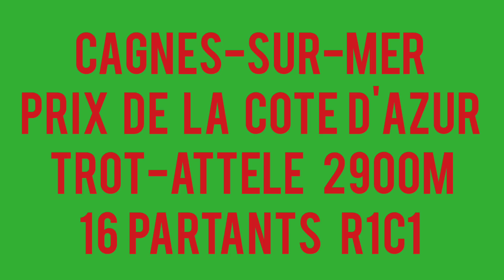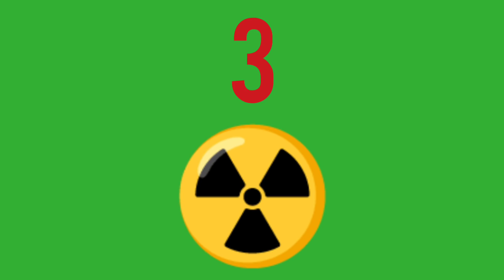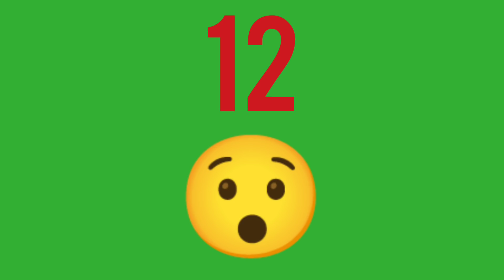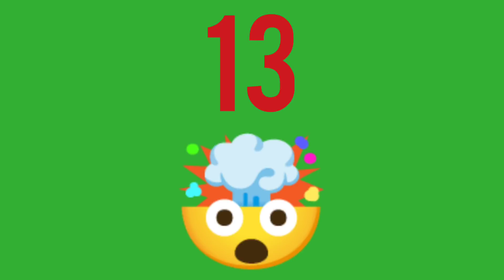PRONOSTIC PMU QUINTE DU JOUR JEUDI 13 JANVIER 2022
PRONOSTIC PMU QUINTE DU JOUR JEUDI 13 JANVIER 2022  BENOITREKIN GAGNER ARGENT DIRECTION CAGNES SUR MER ! Pour le prono et l'analyse du QUINTE du jour par BENOITREKIN pmu pour LE PRIX DE LA CÔTE D'AZUR ! TROT-ATTELE, 2900 mètres, 16 partants, réunion 1 course 1 R1C1 ! Bonne chance à tous ! Gagner argent ! Choppez le moi dans l'ordre ce Quinté !!!